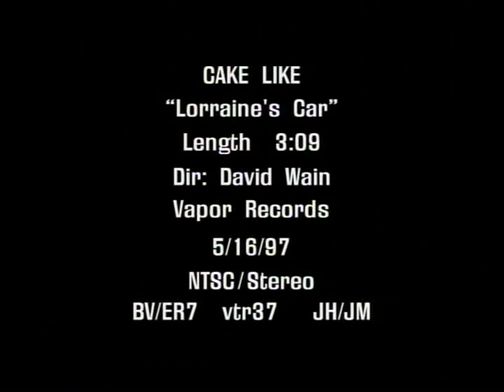Cake Like - Lorraine's Car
Cake Like "Lorraine's Car" from the album "Bruiser Queen